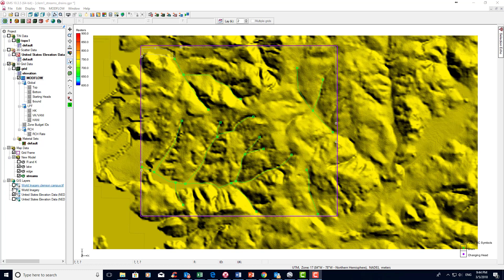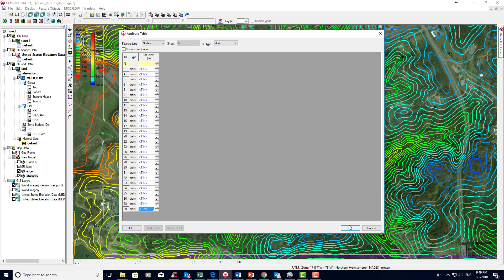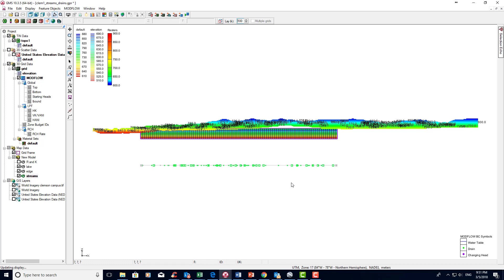Streams as drains in GMS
Shows how to use drains to represents streams in GMS